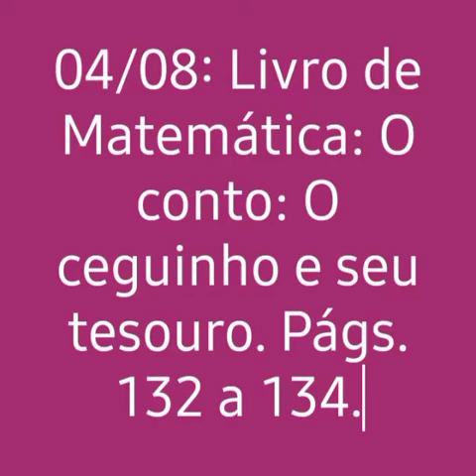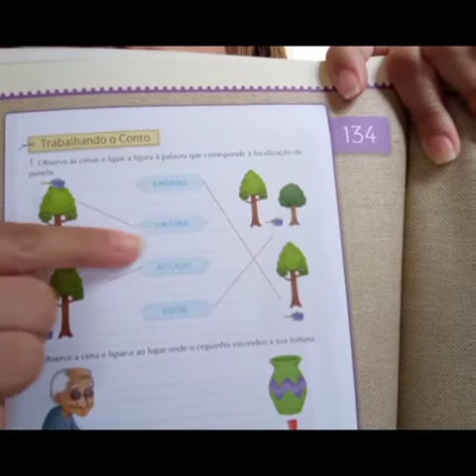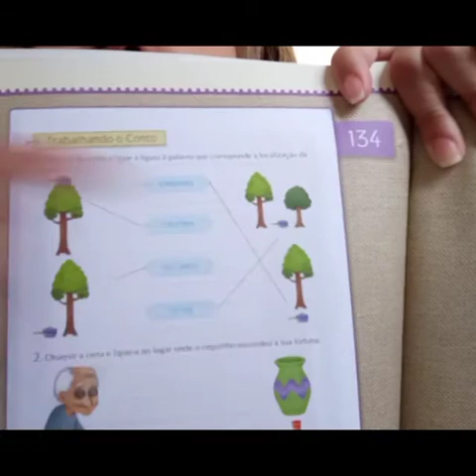Vídeo aula 2° ano - Livro de Matemática 04/08 - Professora Bruna.